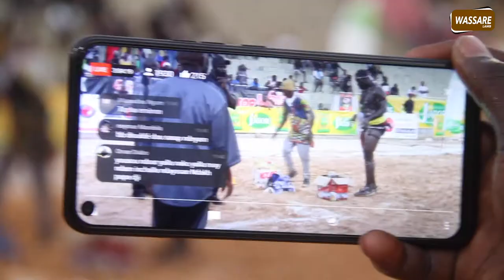Intégralité Journée Diamond Events Youssou Ndour bat Bébé Diouldé | Dimanche 27 juin Diop